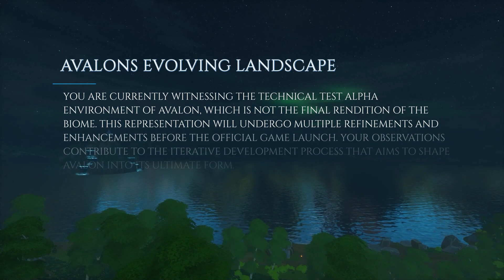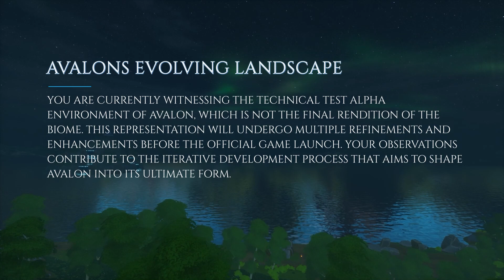Avalon Biomes Part 1 - The Genesis Island , Relaxing and Tranquil Fantasy Music.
Enchanting Avalon : Captivating game Scenery  & Tranquil Melodies

The best MMORPG NFT-fueled blockchain Play and Earn  game with cutting-edge graphics is officially here.

Special thanks to the very talented @WarriorLionGaming for creating another first-class video exclusively for our channel.

Purchase your access pass Pass below!

Avalon is an true open world MMORPG connected to Polygon, WAX, and Binance blockchains. Set in a fantasy medieval kingdom, players utilize their NFTs to explore a world of danger and mystery while competing for in game tokens and rare NFT rewards. The game is built around both active play-to-earn and passive own-to-earn economies.

Inspired by the legend of King Arthur and the Island of Avalon, this game challenges every player to undertake a thrilling adventure in their quest to ultimately claim their very own seat among the Knights of The Round Table. Along the way, players earn rewards (i.e. NFTs, $AVL tokens) by purchasing, renting, or securing resources as well as collaborating with NFT landowners to acquire and build in-game real estate.